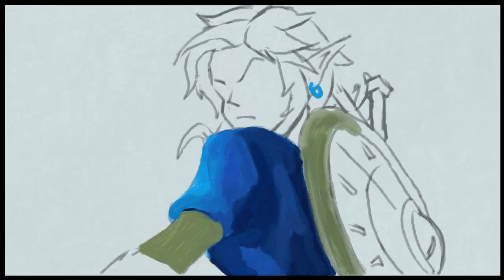Breath of the wild-Art Academy: Atelier